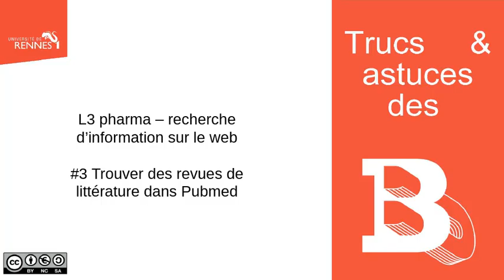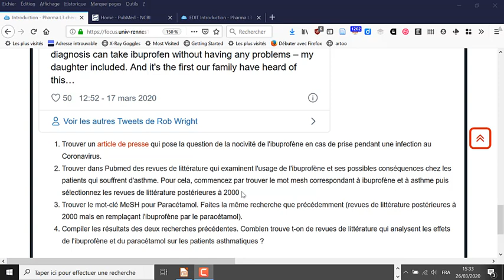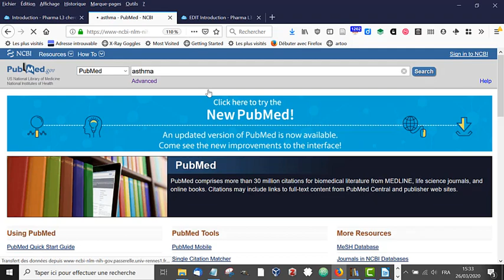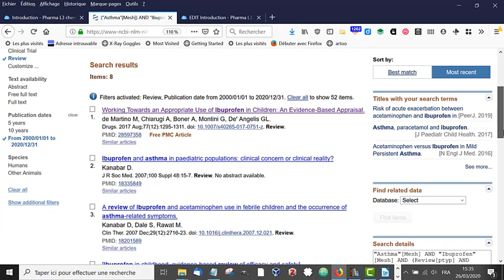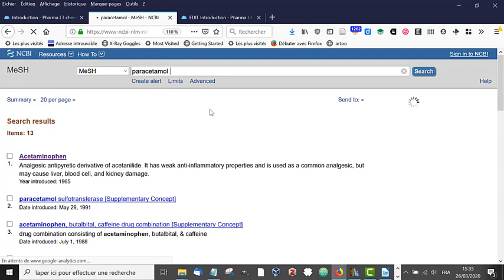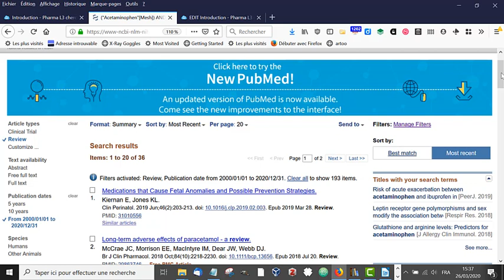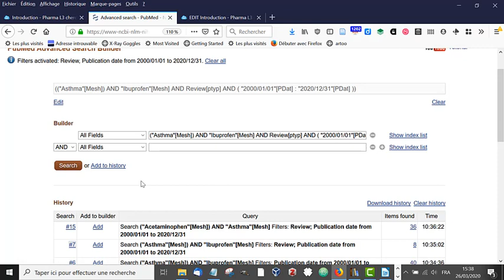Cours L3 Pharma #3 : trouver des revues de littérature dans Pubmed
Trouver des revues de littérature dans Pubmed